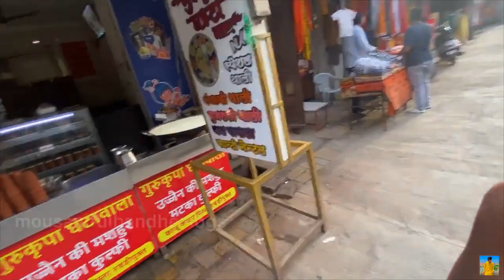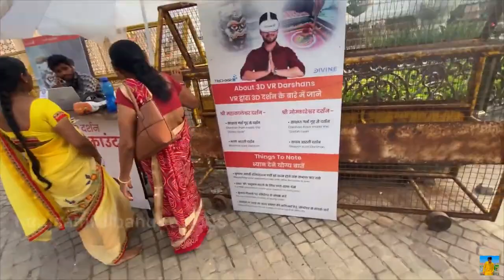महाकाल के हुए साक्षात् दर्शन | Ujjain Mahakal Full Darshan | Mousamvlogs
hit likes.

lots of  ❤️

yeh video apko kesa laga niche comment karke jarur batayega

Tags.

Thankyou.